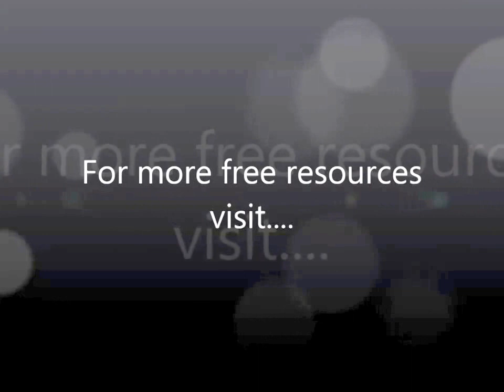Opening up to Love (Easter Retreat 2009, Part 21) David Hoffmeister, ACIM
Practice and live the mystical teachings of Jesus assisted by online courses, online retreats, and an online Tribe of Christ community The "I Am" presence is prior to error or separation. You give yourself permission and feel your heart opening to this deep intimate Love that is all-powerful. The ego tries to associate this Love with certain people, places, or situations, for it is very threatened by a blissful experience that has no worldly cause.